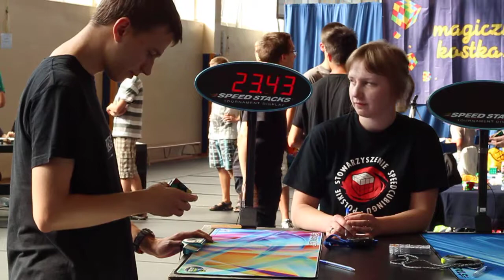fdo 038 Polish National 2012 20120804 152014 MVI 2726 film do opisania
fdo - tytuł filmu może zostać poprawiony
fdo - the title of the film can be improved